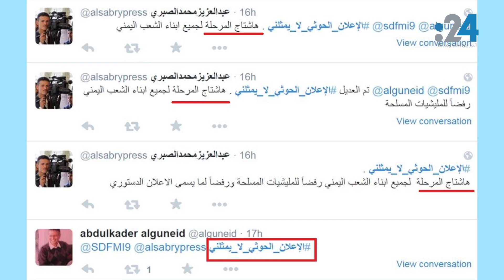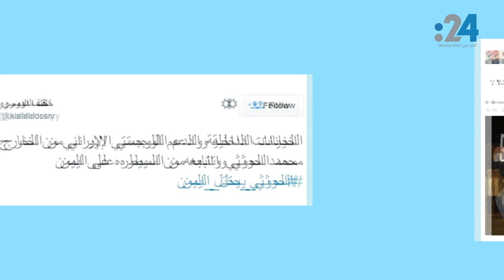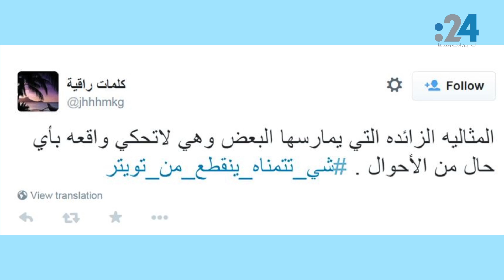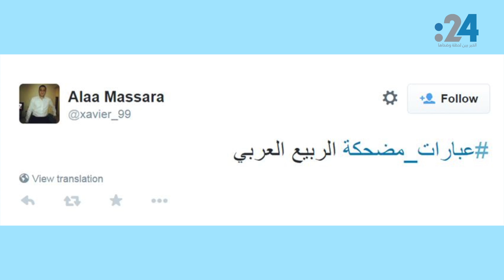نشرة تويتر (369): عن الدواعش والحوثيين .. و#عبارات مضحكة!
كيف جاءت ردود أفعال اليمنيين والمغردين العرب على احتلال الحوثيين لليمن رسمياً، بإعلانهم الدستوري أمس؟ وما هو الفيديو الذي يتداوله المغردون عن داعش هذه الأيام؟ وماهي الأمور التي تزعج المغردين في تويتر؟ وأخيراً، ماذا يقول العرب في هاشتاق ساخر جديد بعنوان "عبارات مضحكة"!